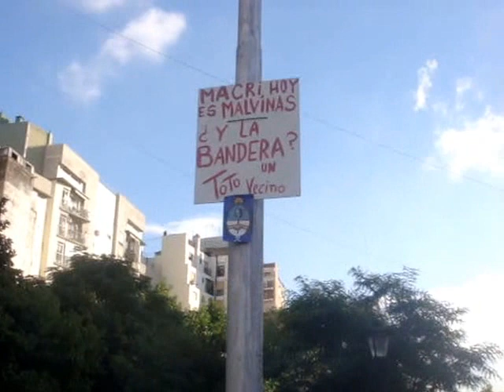Milagro macrista bandera invisible en 2 de Abril Malvinas Plaza del Caballito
2 de Abril de 2016.  Tras ocho meses de ausencia en el mástil, un vecino reclama mediante un cartel al Presidente la falta de la enseña patria en un día de luctuosa recordación.